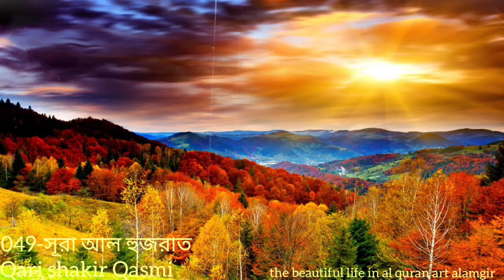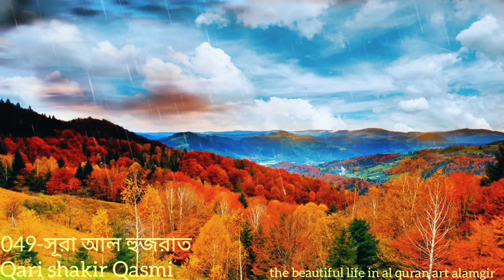049-সূরা আল হুজরাত- Surah Al Hujurat বাংলা অর্থসহ মধুর সূরে Qari shakr Qasmi অনুবাদ সৈয়দ ইসমত তোহা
বিসমিল্লাহির রহমানি রাহীম।আসসালমু আলাইকুম,প্রিয় শ্রোতা আল্লাহর পবিত্র আল কোরআনের তেলাওয়াত শ্তনা ও অন‍্যকে শ্তনতে সাহায্য করা নেক আমল ও সত্যিই ভালো কাজ, পৃথিবীর  সকল মানুষের  কাছে আমার আহবান একবার হলেও আল কোরআন অর্থসহ শোনবেন। শোনা অবশ‍্যক(জরুরী)the beautiful life in al quran আল্লাহ্ আমাদের কোরআনের অনুবাদ বা অর্থ বোঝার ও মেনে চলার তফিক দিন।